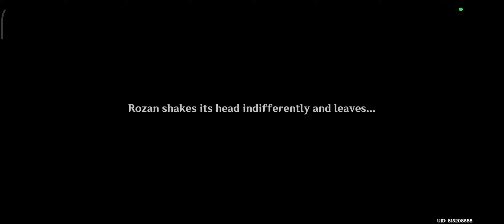Genshin Impact Poco X6 Pro. Highest Settings. Daily Mission